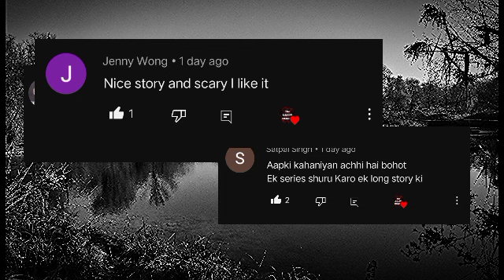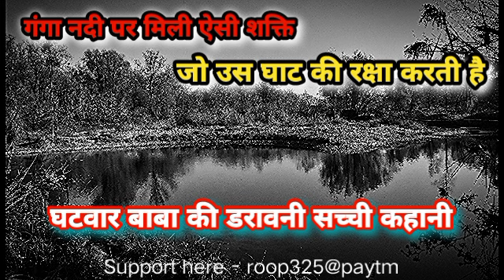उस दिन हुआ भयानक हादसा || Horror Story Podcast Mahesh arya horror stories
गंगा के रक्षक की डरावनी कहानी || Horror Story Podcast Mahesh arya horror stories

Hello dosto, iss channel pe aap logo k liye darawni kahaniya hum laate rahege, jin mei se zyada kahaniya sachchi ghatnao par hogi, toh aap sabhi logo se nivedan hai ki iss channel par bane rahe or hamari kahaniyo ka mazaa lijiye.

Show some support here -
UPI I'd - roop325‎@paytm

अगर आपको कहानियां पसंद आती है तो वीडियो को लाइक जरुर कर दे और कॉमेंट करके ये जरूर बताएं की आज अपने इस कहानी से क्या सीखा।

and do comments below